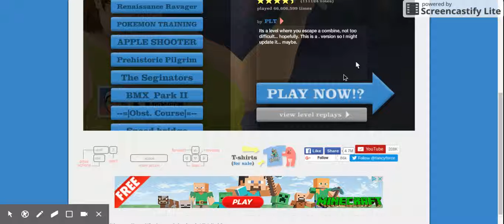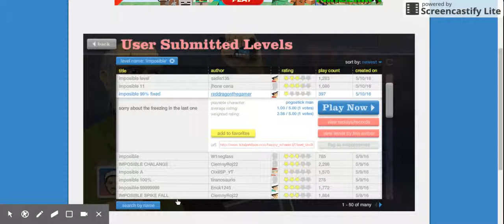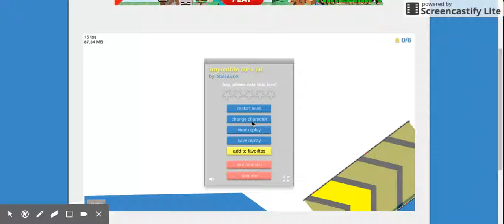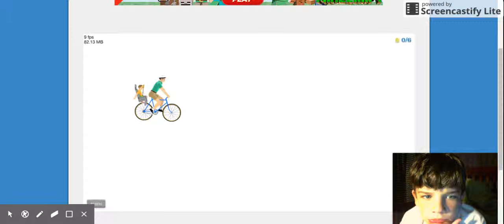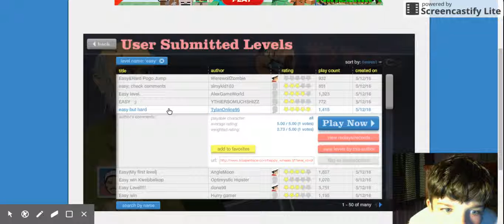happy weels- so hard and so much lag